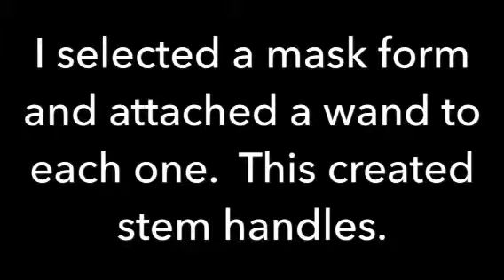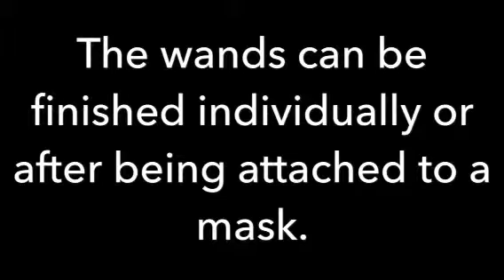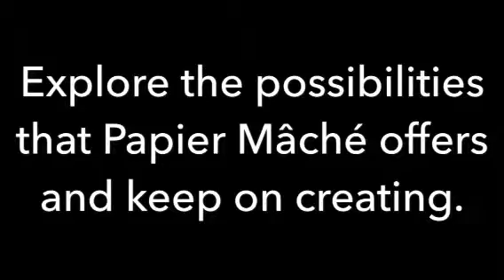Papier Mâché Textures in Wands and Mask Making Techniques Mardi Gras Venetian Masks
Papier Mâché Textures in Wands and Mask  Making Techniques Mardi Gras Venetian Masks:  Here's how I make wand stems for my masks.  I add swirls, textures and florals to complete the look of a Venetian style mask.  Great for Mardi Gras events and Renaissance festivals.

Hope you'll give this a try.  I welcome any questions and comments.